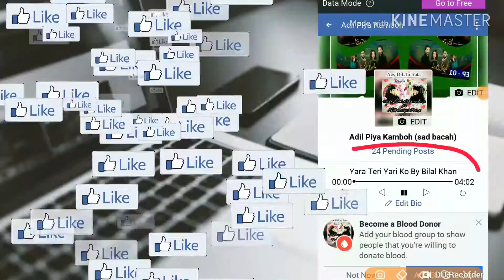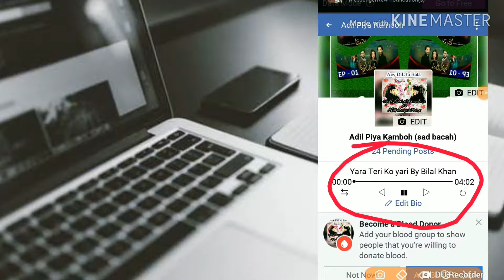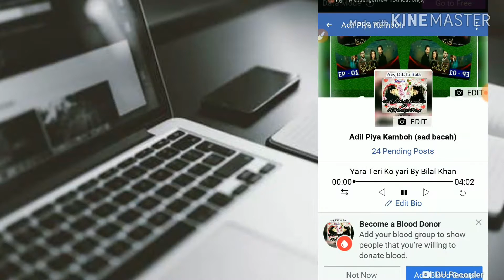How to make stylish bio symbols 2019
Colour code :-  \٠\b (song name)

Symbol :-
00:00● 04:02 ⇆ㅤㅤㅤㅤ◁ㅤㅤ❚❚ㅤㅤ▷ㅤㅤㅤㅤ↻

THANKS